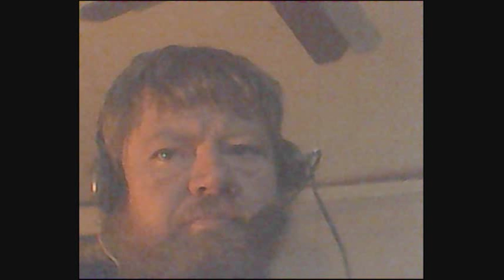Catholic Pope, please leave and go back to selling life after death insurance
I wish this dirtbag would leave and go back to selling life after death insurance, which is the main product of the Christian church.  Not welcome to the USA.